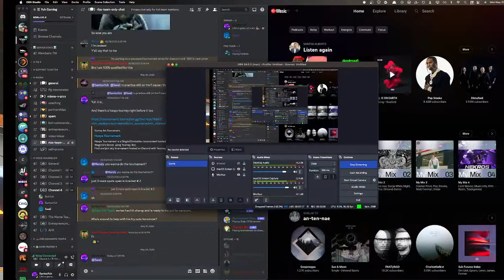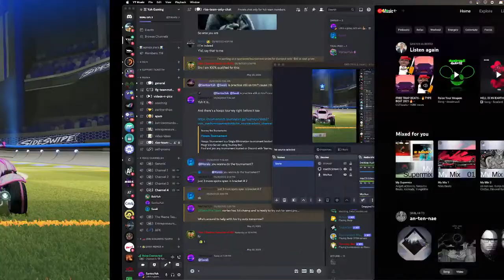Road to Volleyball GC!